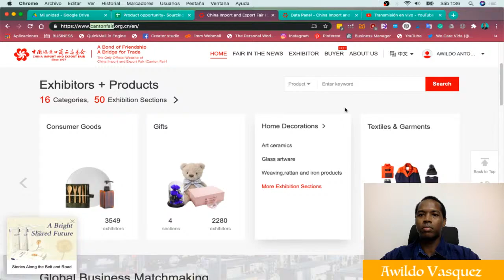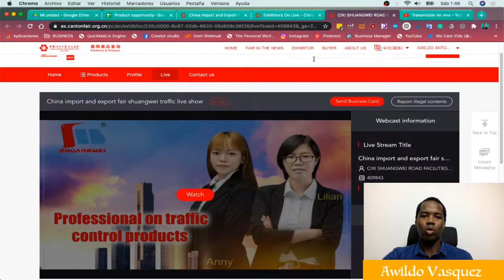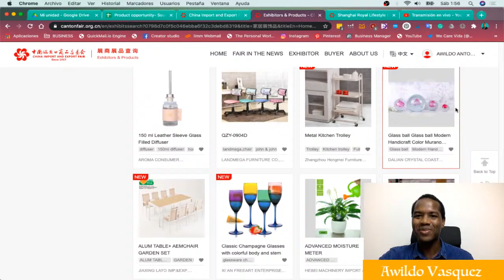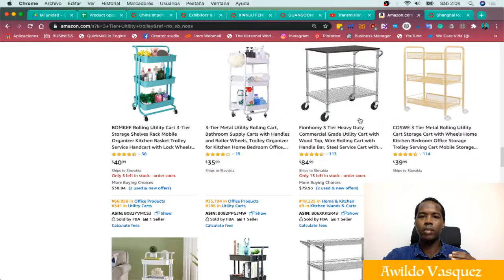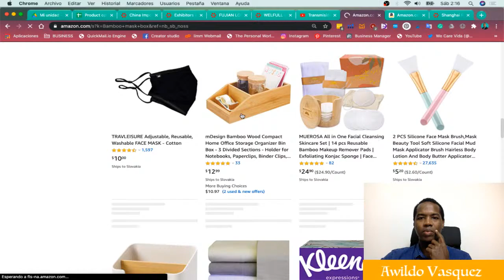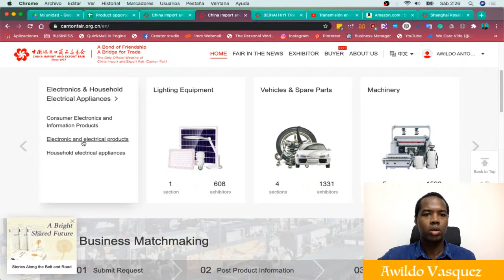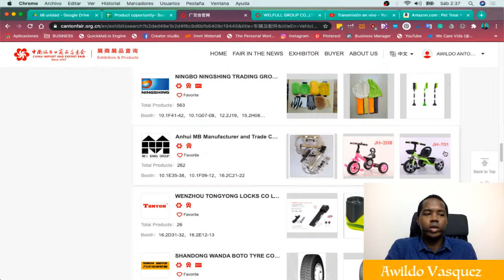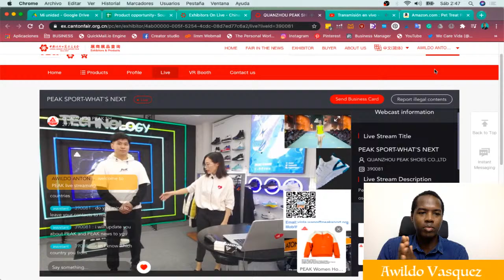EXHIBICION EN VIVO DE LA FERIA DE CANTON 2020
En esta ocacion hemos estado en vivo en la Feria de Canton 2020 en donde he encontrado varios productos interesantes para vender en Amazon y en otras plataformas.

Ademas he respondido algunas preguntas sobre vender en Amazon.

▷ Curso Completo: Crear tu Marca Privada y Vender en Amazon FBA

★★ 𝗣𝗥𝗢𝗗𝗨𝗖𝗧𝗢𝗦 𝗤𝗨𝗘 𝗨𝗦𝗢 𝗘𝗡 𝗠𝗜𝗦 𝗩𝗜𝗗𝗘𝗢𝗦 𝗘𝗡 𝗔𝗠𝗔𝗭𝗢𝗡 𝗨𝗦𝗔: ★★
📷 Apple Iphone 11
💻 MacBook Pro 13 pulgadas
🎤 Blue Yeti Nano
⚡️ Luces Softbox Kit

★★𝖫𝖨𝖡𝖱𝖮𝖲 𝖰𝖴𝖤 𝖱𝖤𝖢𝖮𝖬𝖨𝖤𝖭𝖣𝖮 𝖤𝖭 𝖠𝖬𝖠𝖹𝖮𝖭 𝖴𝖲𝖠★★

📖 El Libro Negro del Emprendedor
📖 Sales Tax for Amazon Seller
📖 Piense y Hagase Rico

▵ℂ𝕠𝕟𝕖𝕔𝕥𝕒 𝕔𝕠𝕟𝕞𝕚𝕘𝕠:▵